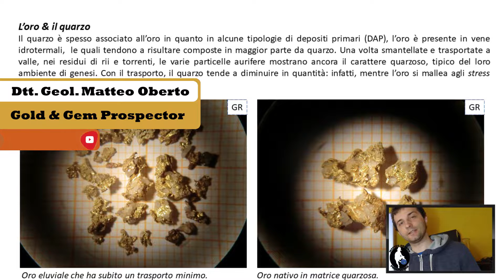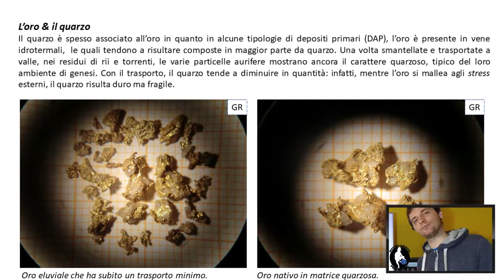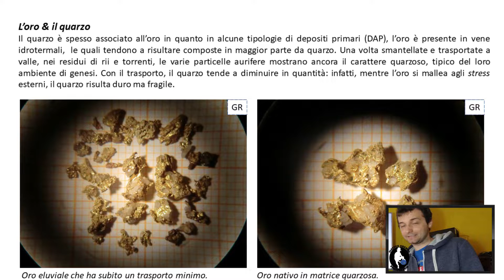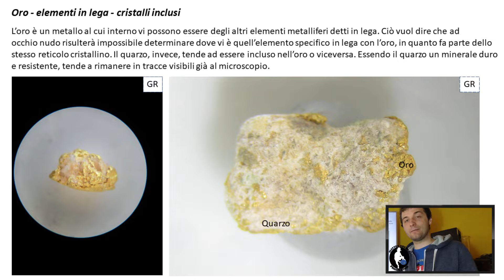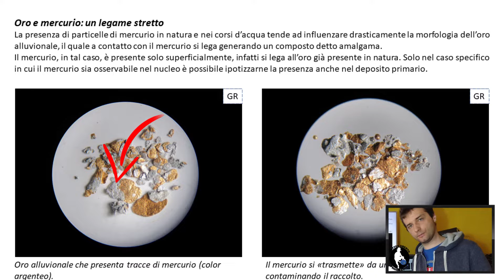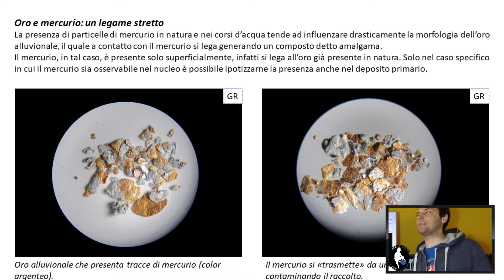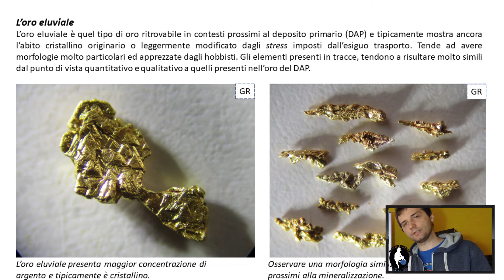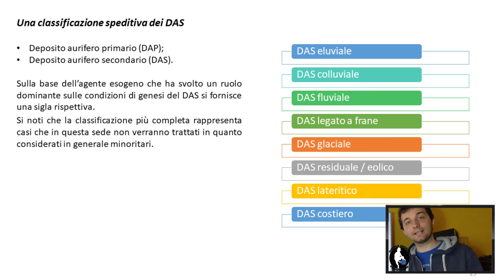Come riconoscere le pagliuzze d'oro alluvionali, eluviali e i granuli d'oro nativo: il videocorso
Sono Matteo Oberto e cerco minerali per professione. Il mio obiettivo è quello di trovare risorse preziose in Italia in modo da trasformarle in attività economiche, per esempio per farne gioielli. Sei interessato ad imparare come si cercano i minerali?! Organizzo corsi strategici! Scrivimi!

In questo video voglio insegnarvi a riconoscere le pagliuzze d'oro alluvionali, eluviali e i granuli d'oro nativo. Questa mini-lezione fa parte del mio "Videocorso 2020", il quale comprende molti altri contenuti a cui vi rimando la visione per diventare cercatori d'oro amatoriali del ventunesimo secolo, in Italia!
In particolare, in questa puntata discuterò delle principali caratteristiche dell'oro e come riconoscerlo dal colore, dalle polveri e grazie ad alcune peculiarità della sua morfologia.
Non mancheranno alcuni cenni per quanto riguarda l'amalgama (oro + mercurio), gli scarti di fusione romani e molti altri casi, i quali affronteremo insieme nel video.

Come riconoscere le pagliuzze d'oro alluvionali, eluviali e i granuli d'oro nativo